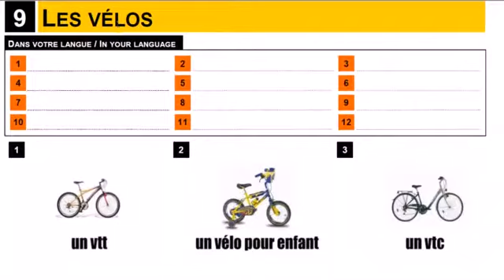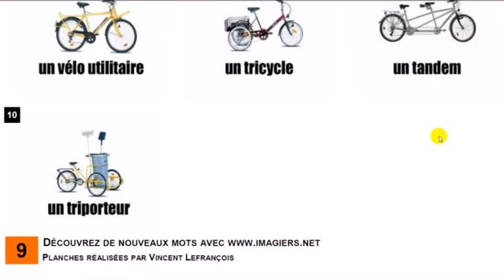Franska lektion Vocabulaire # Les vélos